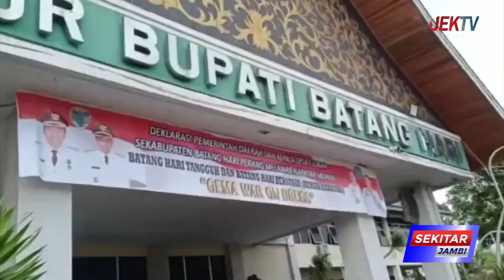BUPATI FADHIL DUKUNG PEMBERANTASAN NARKOBA